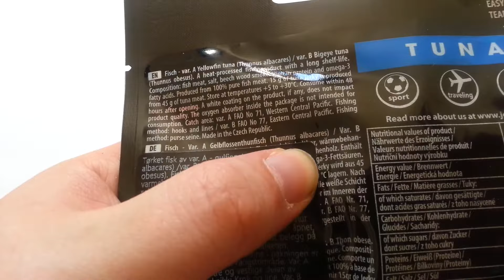Indiana Original Tuna Jerky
-var. A yellowfin tuna (thunnus albacares)
-var. B Bigeye tuna (Thunnus obesus)
-Composition: fish meat, salt, beech wood smoke
-15g tuna jerky is produced from 45g of tuna meat
Catch area: var. A FAO No 71, Western central pacific. fishing method: hooks and lines / var. B FAO No 77, Eastern Central Pacific, Fishing method: purse seine.

nutrition 100g
energy 339kcal 1434 kj
fat 4,9g
carbohydrates 0,4g
protein 73g
salt 4,7g
omega3 2,3g

Indiana s.r.o., Na Lysinw 25